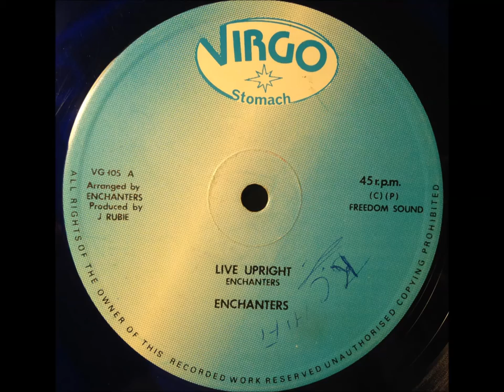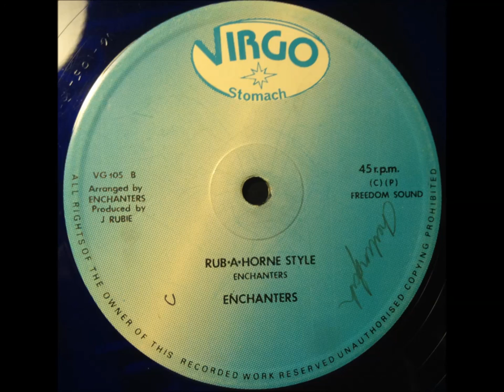Lion Youth - Rat A Cut Bottle / Rat A Cut Dub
12" on Virgo Stomach. Mislabelled as Live Upright